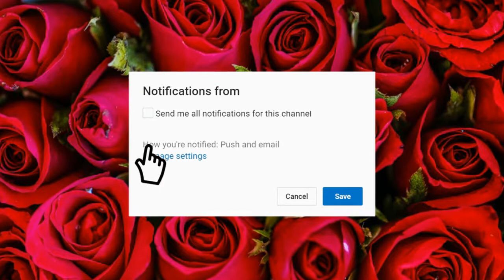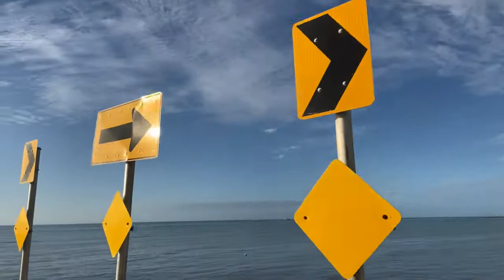I let my Daughter drive the Go Cart OMG